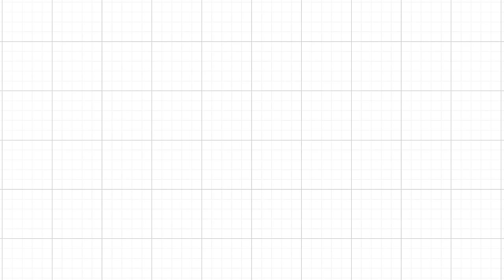[예원교회] 주일예배 설교(2부) - 승부수를 던진 네 친구! (마가복음 2:1~12) - 정은주목사 - 2023.12.17.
승부수를 던진 네 친구! (마가복음  2:1~12)

1 수 일 후에 예수께서 다시 가버나움에 들어가시니 집에 계시다는 소문이 들린지라
2 많은 사람이 모여서 문 앞까지도 들어설 자리가 없게 되었는데 예수께서 그들에게 도를 말씀하시더니
3 사람들이 한 중풍병자를 네 사람에게 메워 가지고 예수께로 올새
4 무리들 때문에 예수께 데려갈 수 없으므로 그 계신 곳의 지붕을 뜯어 구멍을 내고 중풍병자가 누운 상을 달아 내리니
5 예수께서 그들의 믿음을 보시고 중풍병자에게 이르시되 작은 자야 네 죄 사함을 받았느니라 하시니
6 어떤 서기관들이 거기 앉아서 마음에 생각하기를
7 이 사람이 어찌 이렇게 말하는가 신성 모독이로다 오직 하나님 한 분 외에는 누가 능히 죄를 사하겠느냐
8 그들이 속으로 이렇게 생각하는 줄을 예수께서 곧 중심에 아시고 이르시되 어찌하여 이것을 마음에 생각하느냐
9 중풍병자에게 네 죄 사함을 받았느니라 하는 말과 일어나 네 상을 가지고 걸어가라 하는 말 중에서 어느 것이 쉽겠느냐
10 그러나 인자가 땅에서 죄를 사하는 권세가 있는 줄을 너희로 알게 하려 하노라 하시고 중풍병자에게 말씀하시되
11 내가 네게 이르노니 일어나 네 상을 가지고 집으로 가라 하시니
12 그가 일어나 곧 상을 가지고 모든 사람 앞에서 나가거늘 그들이 다 놀라 하나님께 영광을 돌리며 이르되 우리가 이런 일을 도무지 보지 못하였다 하더라